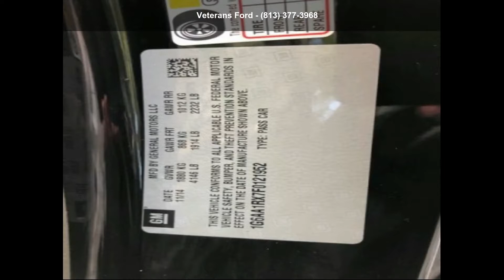2015 Cadillac ATS Coupe Standard RWD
Recent Arrival! CLEAN CARFAX ONE-OWNER, BACKUP CAMERA, 18 x 8 Polished Aluminum Wheels, Automatic temperature control, Bose Premium 9-Speaker Audio System Feature, Fully automatic headlights, Power driver seat, Remote keyless entry, SiriusXM Satellite Radio, Speed control. RWD 6-Speed Automatic 2.0L Turbo I4 DI DOHC VVTAwards:* 2015 KBB.com 10 Best Luxury Cars Under $35,000Nobody beats a Veterans Ford deal!!